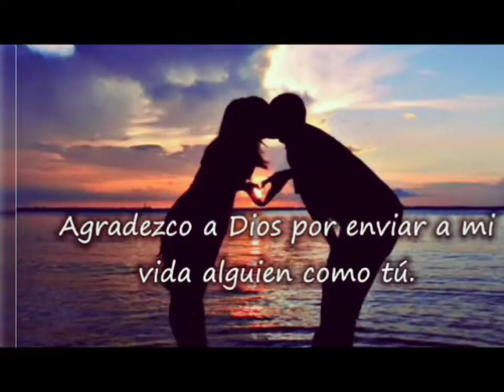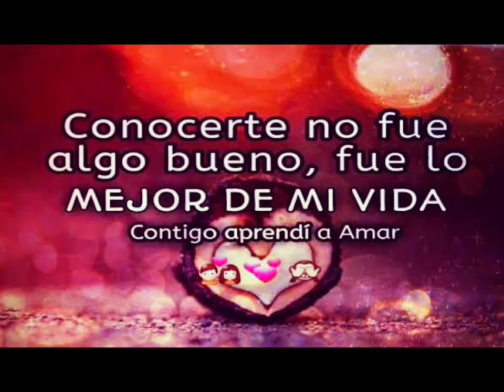La lagrima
Esta cancion la escribi con mucho carino